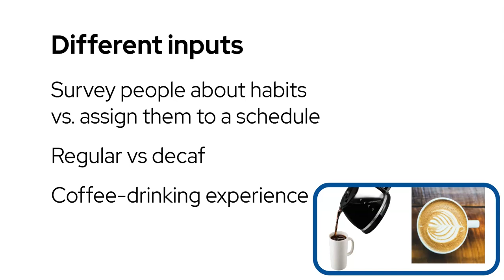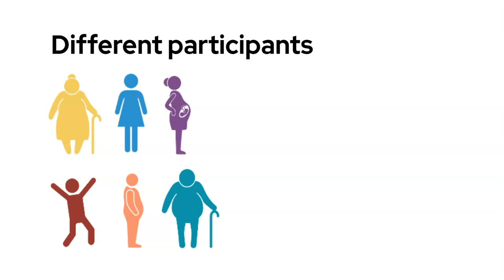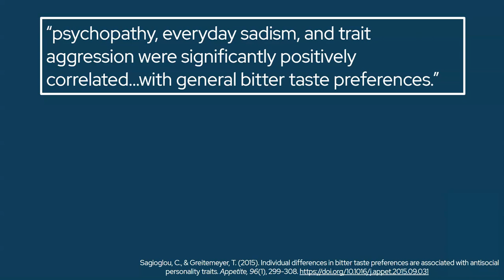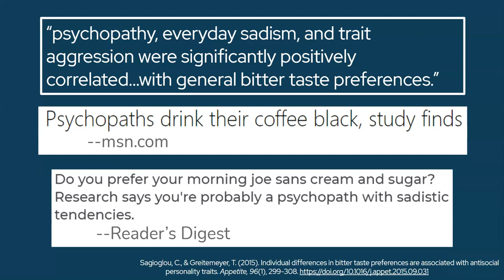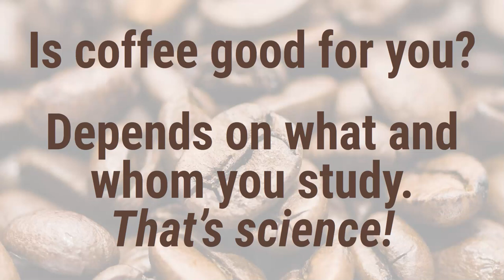Why scientists often sound wishy-washy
Why do scientists always seem to be contradicting themselves? Why won't they use words like "proven"?

Credits for icons used in this video:
* Stress by Normansyah from the Noun Project
* Images of people from BioRender.com
* Scatterplot Graph by David McDonald from the Noun Project
* Other graph/pie chart icons from Vecteezy.com